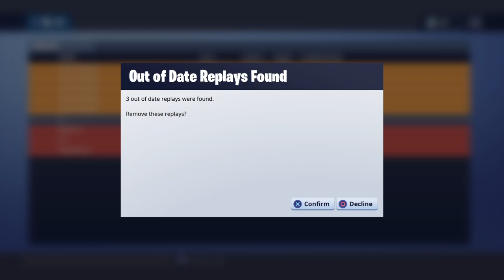Kevin goes kaplow?